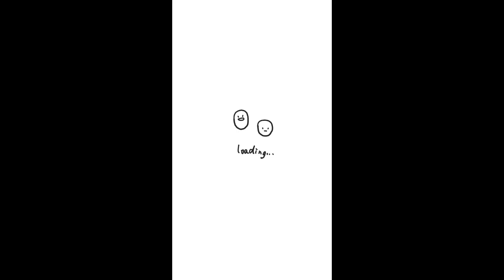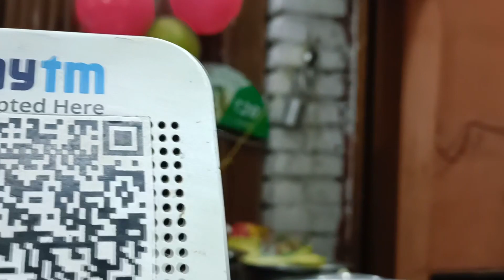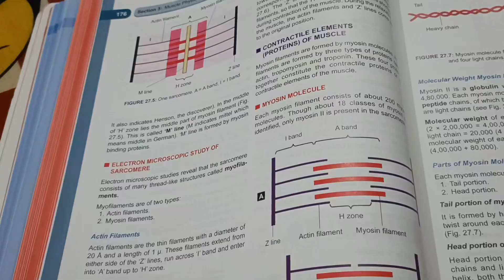Trip Over | Back to hostel 🏫||Back to daily routine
This video is about my returning to hostel from Shimla trip⛰️
I done the cleaning of my room 🧹
Completed the grocery shopping 🛒
Take my dinner 🍽️
And this is how I get back to my daily routine ✅
Hope you like this short video 📷
Tell your important views in the comments section 💌